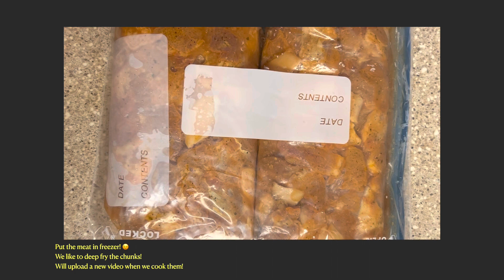Making pork shoulder chunks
how to make pork shoulder chunks
will make a part 2 of us cooking the chunks